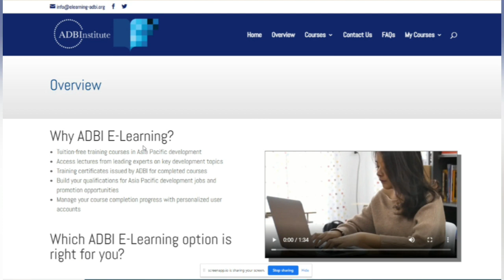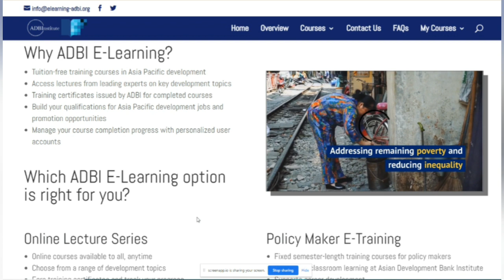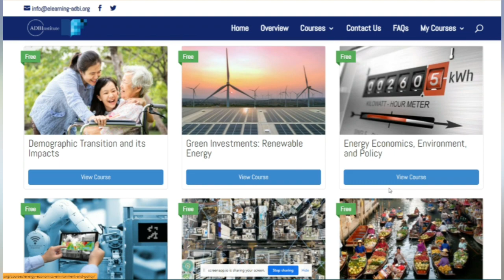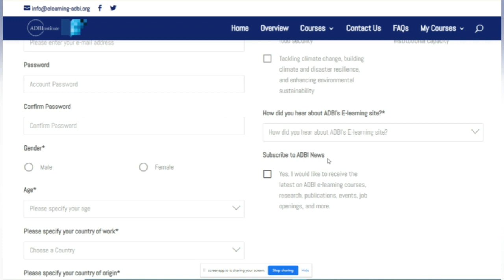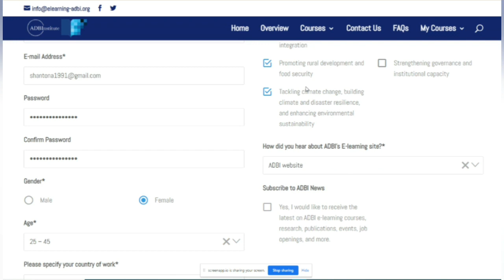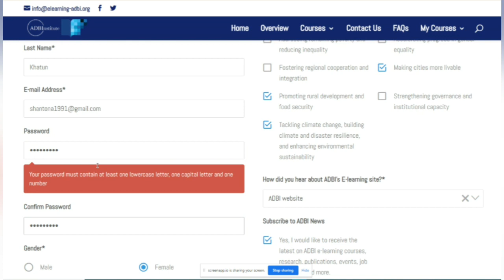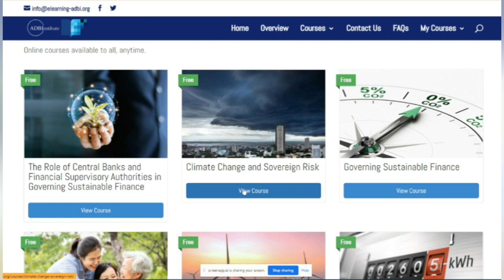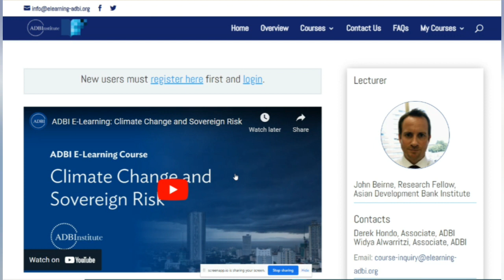ADBI Free Online Courses 2023 with Certificates